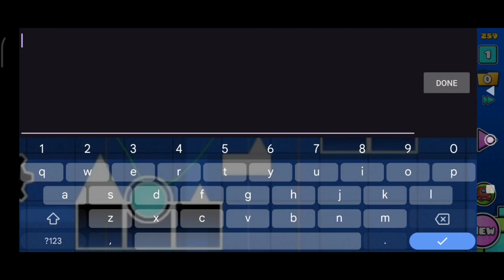(120hz Mobile) ITS NOW VERIFIED! | Mainet Verified! By Ironzu (tabemainit demon) | Geometry Dash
This level... Is the definition of a good extreme demon. I found this level when I saw ironzu's preview of it and thought it looked fun (foreshadowing). One year later, Kestar requested me yesterday to try a specific level to see what difficulty it is for the gdph level list. As I tried it in practice, I found myself loving the level and tried to do it from 0 for funsies and I got 67% on the first day (which was yesterday 07/30/24). And I actually beat this rather quickly. I was a little bit surprised by that considering I tried to beat it on mobile.

Also we thought the level was verified but it was not after asking the old verifier. So here we are. It's already verified by me.

Now let's talk about the choke points.
0-60% is actually fairly consistent. It's a good thing it is so that everyone could actually get far easily. 60-79% is probably the hardest part to learn? Well for mobile players or at least players who despise the ship gamemode might actually get frustrated with it. 61% is a massive choke point if you don't do it right. And the last 20% is basically just nerves.

Overall, I love this level so much and I highly recommend trying it.

Name: Mainet
Creator: Ironzu
Difficulty: Insane/Extreme Demon (not rated)
Difficulty opinion: High tier insane demon or Easy Extreme Demon
Attempts: 3,048 Attempts